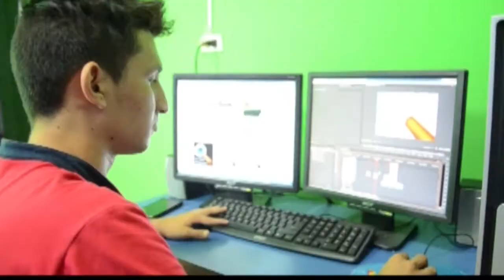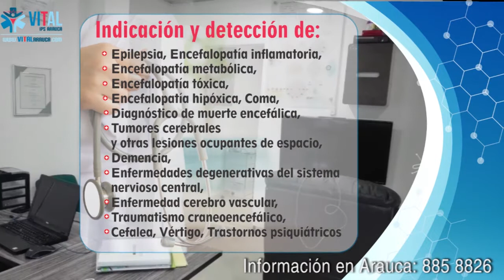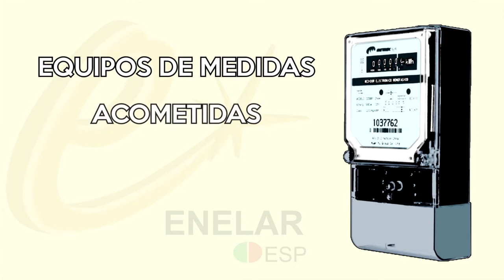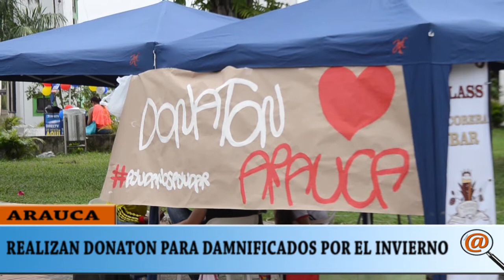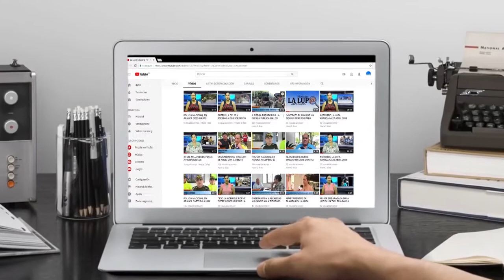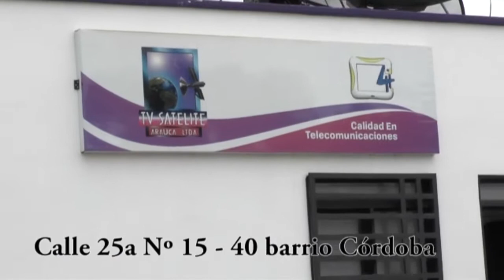NOTICIERO 2018 NUEVO